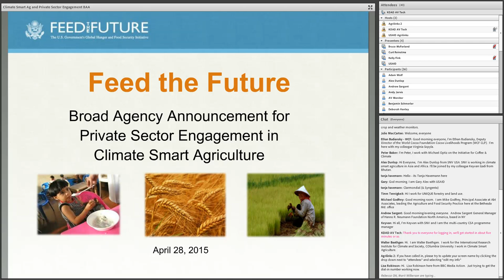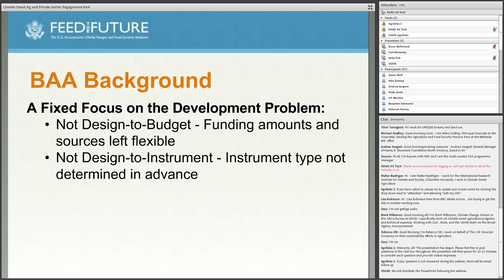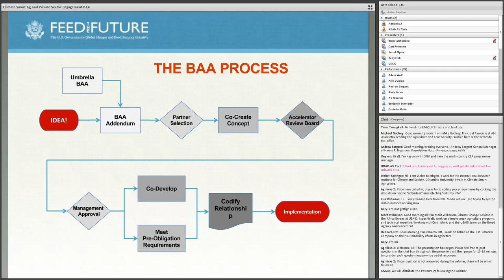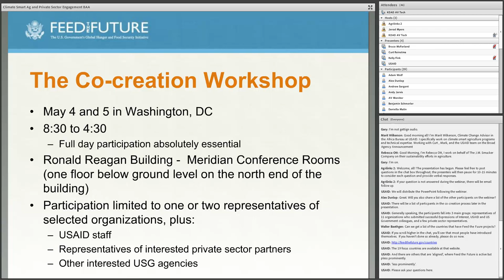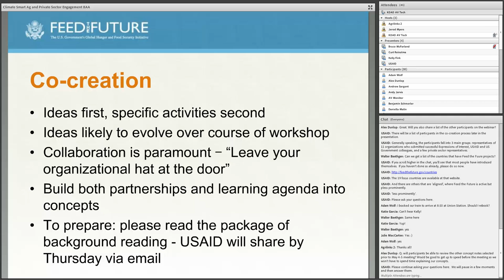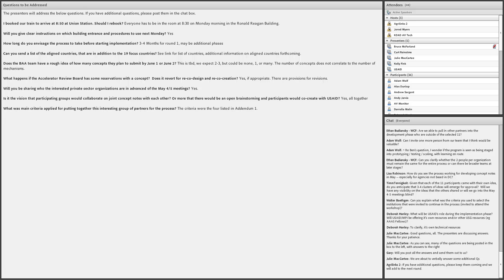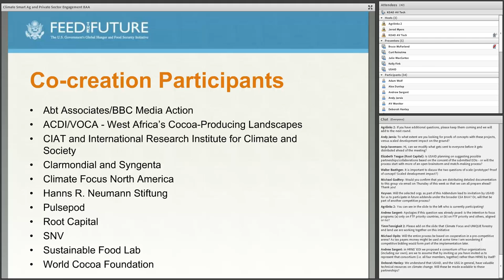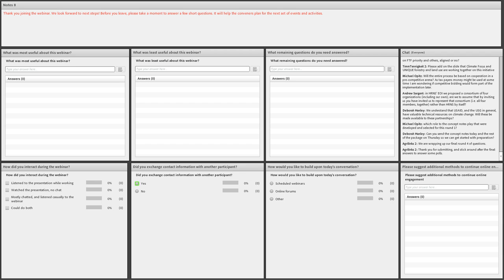Webinar: Climate Smart Ag and Private Sector Engagement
What are the key food safety issues related to livestock production, animal source foods and what are their potential impacts on human health and nutrition?

Listen to our joint Agrilinks and Microlinks webinar where experts  shared effective approaches to improving food safety and quality related to livestock production.

Attendees learned about improving food safety and quality throughout the livestock value chain including production methods, processing and storage technologies, risk assessments, policy impacts, opportunities for the private sector and consumer education.

Hung Nguyen-Vie will paid particular attention to the relationship between animal source foods and the impact of food borne disease, while also considering how traditional and gender roles in livestock and fish value chains can impact exposure and risk.
Dennis Karamuzi outlined the steps taken by the Government of Rwanda and the Rwanda Dairy Competitiveness Project II in increasing the supply of clean milk for both rural and urban consumers.

Silvia Alonso discussed the role of informal markets in meeting the nutrition needs of the most vulnerable communities and the tension between food safety, livelihoods and access to food that characterize such markets. She presented new research aimed to investigate how “light-touch” interventions in informal dairy markets could give win-win outcomes on health and livelihoods.
Presenters discussed new actions taking place in development that help provide clean, safe and affordable animal source foods to poor urban and rural households. In addition, the webinar  touched on the role of animal source foods in the global burden of food-borne disease and why food safety related to animal source foods plays an important role in food security.